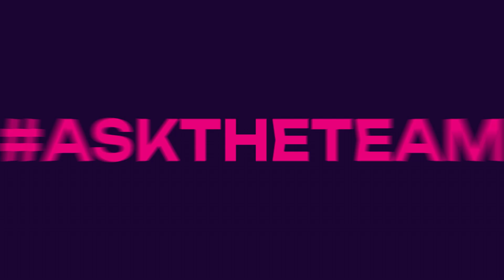What Makes Phala Network Standing Out In Data & AI Security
In this video today, Polkadot Insider has the pleasure of interviewing Zoé, VP of Growth at Phala Network and Polkadot Head Ambassador. In this video, we will learn what Zoé is doing as a Head Ambassador to grow the Polkadot community globally. Besides that, we will also walk through data, AI security, and all things about Phala Network.

Phala Network is the execution layer for Web3 AI. By enabling AI to understand and interact with blockchains, developers can build, launch, use, and profit from their agents with security and privacy guarantees by default. Let's explore more through our interview video below:

Polkadot Insider is a channel that updates news, data analytics, real-time data, and project research to support retail investors’ views when investing in the Polkadot and Kusama ecosystem. Let's get in touch with us:

• Link3: link3.to/polkadot_insider